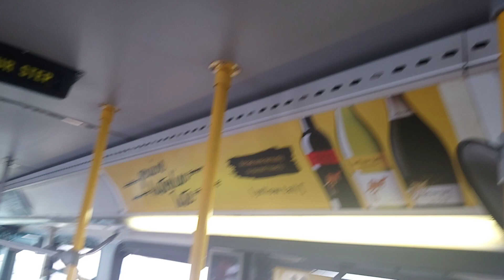ETS Bus 2001 New Flyer D40LF #4235 on 23 West Edmonton Mall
From Century Park Transit Centre to Leger Transit Centre in Edmonton Alberta.